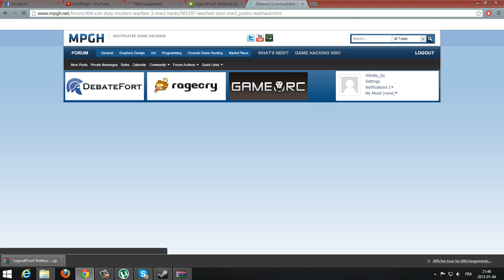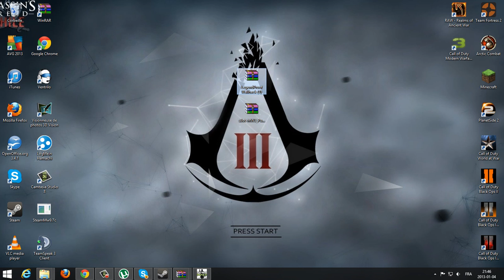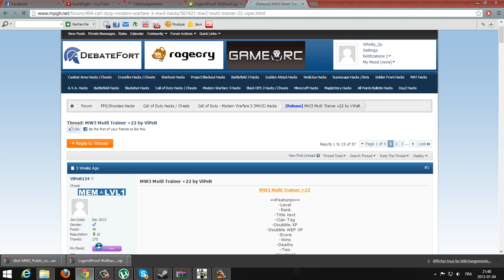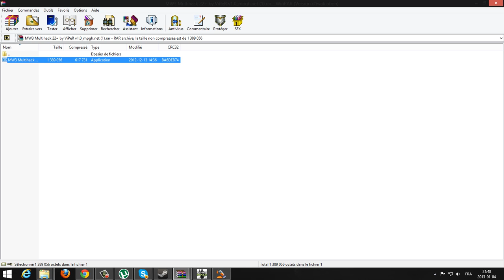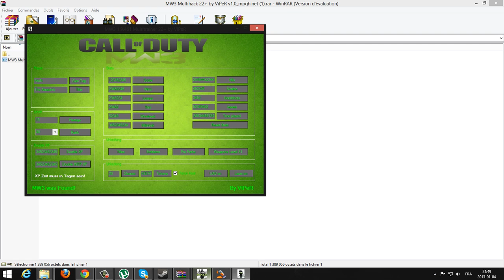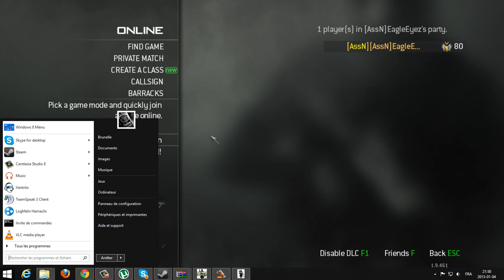|Call of Duty: Mw3| Hack | Wallhack | Unlock all | No recoil | Multi-Hack |